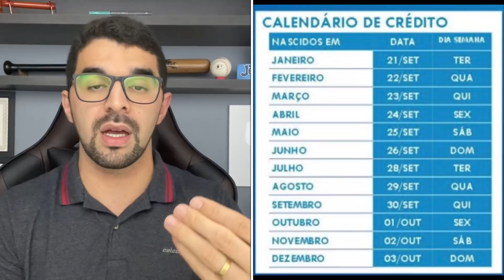ATENÇÃO: ANTECIPAÇÃO DO CALENDÁRIO DA 6ª PARCELA DO AUXÍLIO EMERGENCIAL 2021 VAI ACONTECER?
A Caixa termina de creditar a 5ª parcela do auxílio emergencial no dia 31 de agosto para os nascidos em dezembro.

A 6ª parcela do benefício (ciclo 6), por sua vez, começa a ser creditada no dia 21 de setembro para os nascidos em janeiro. A 7ª parcela (ciclo 7) inicia no dia 20 de outubro.

Auxílio emergencial para beneficiários do Bolsa Família
Para o grupo de beneficiários do auxílio emergencial que recebem pelo Bolsa Família a sexta parcela começa no dia 17 de setembro. A sétima parcela inicia no dia 18 de outubro.

⚖️Jefferson Policarpo
🥸Advogado - YouTuber -